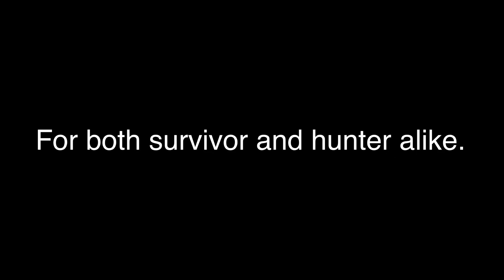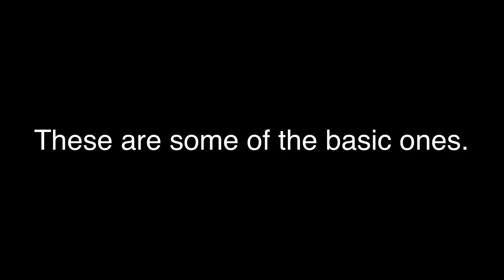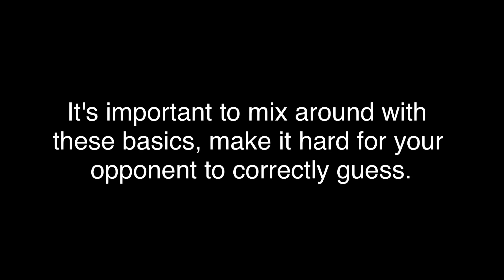Ep 78. Guide to Pallet (Surv & Hunter)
Guide to different ways of utilising the pallet, as survivor and hunter